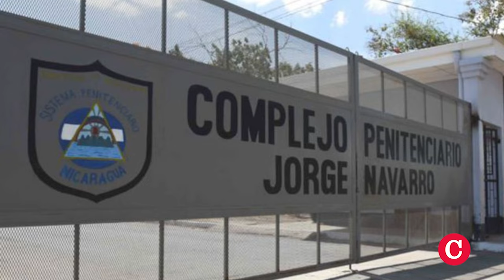“Nos desnudaban y torturaban psicológicamente por ser presos políticos”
Elvis Chavarría, encarcelado el 28 de diciembre de 2023 junto a su pareja por pegar papeletas exigiendo la liberación de los presos políticos. ​​Elvis se halla en Guatemala, adonde fue desterrado junto con otros 134 presos políticos del régimen Ortega Murillo el pasado 5 de septiembre. El joven contó cómo fue su detención y el impacto emocional y mental para él y su pareja del encarcelamiento en condiciones precarias. También denunció que los oficiales en prisión se ensañaron con ellos por ser presos políticos y también por ser homosexuales.